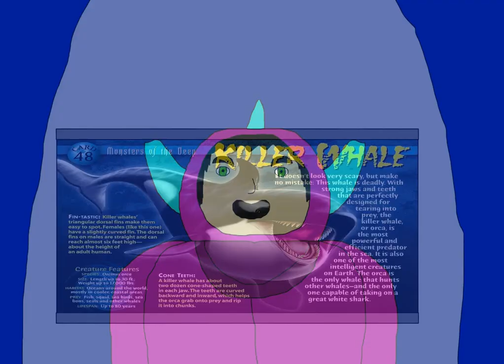Monsters of the Deep Episode 30. Orcas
Kill whale